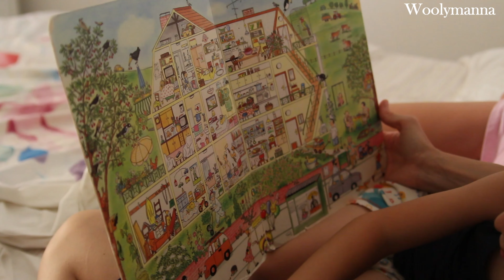Summer dishes | IKEA hack table | Baking Hot Dogs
I'm finally started to makeover my home step by step. In this episode simple IKEA hack with Sundvik table, cooking summer dishes and the birth of first pigeon chicks.
Instagramm: @Woolymanna
Etsy shop
TikTik: Woolymanna